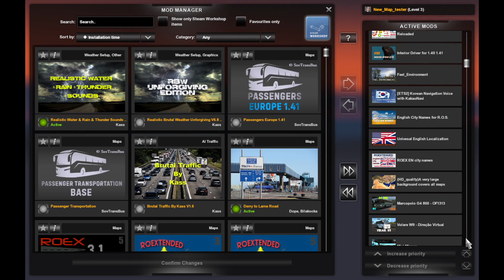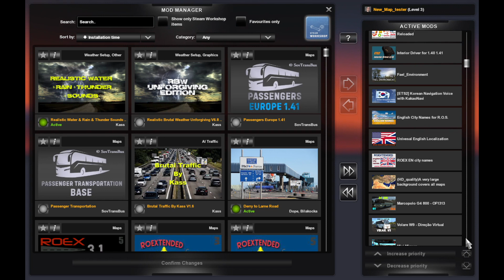ETS2 1.41, ProMods 2.56, Russian Open Spaces v10, ROEX 3.1, AZGE addon v3, Ireland 0.1.0 | ROS 10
ETS2 1.41 + ProMods 2.56 Mapcombo
Russian Open Spaces v10
ROEX 3.1
AZGE add-on 1.41 v3
Ireland 0.1.0
Paris Rebuild v3
Red Sea 1.3.1
North Macedonia Rework v1.4.2
Fix map Rusmap v2.41
Finnmark v6
JRR v0.3
etc..etc.

Ferry from Travemunde to Trelleborg and Oslo